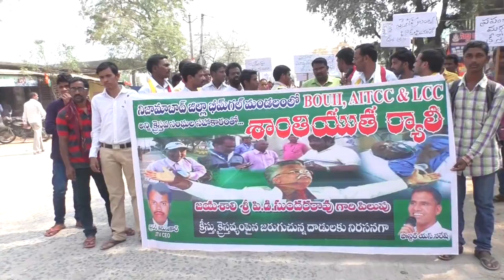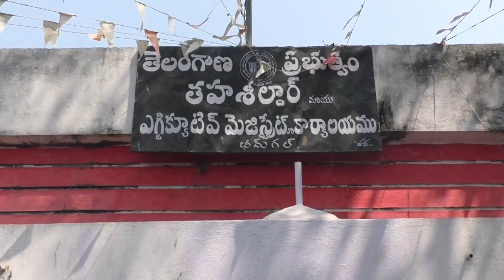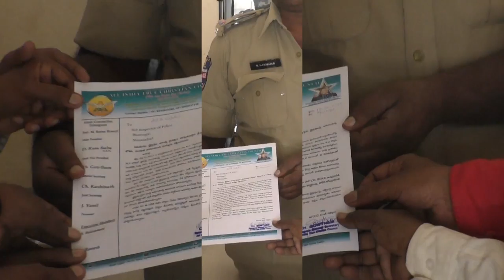NIZAMABAD RALLY FEB 2017